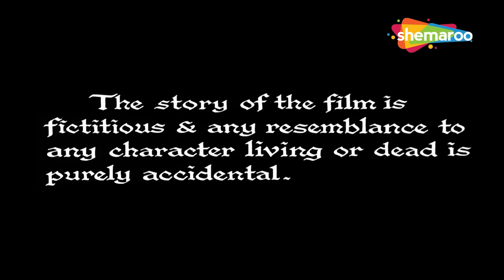सनी देओल और जूही चावला की सुपरहिट मूवी - Lootere - Sunny Deol, Juhi Chawla, Naseeruddin Shah - HD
Movie Name: Lootere (1993)
Star Cast -   Sunny Deol, Juhi Chawla, Naseeruddin Shah,  Pooja Bedi, Anupam Kher, Chunky Pandey
Cinematographer - W. B. Rao
Dialogue - Kamlesh Pandey
Story -  Dharmesh Darshan
Screenplay - Rajiv Kaul, Praful Parekh
Editor - A. Muthu

Karan is an honest police officer who is given the duty to protect Anjali who is the only witness against one of the underworld bosses. In order to safeguard the last witness Karan has to take Anjali far away in wilderness so that no one gets to know where she is. During this escapade Karan and Anjali fall in love and desire to get married against all odds. Will Karan be able to save Anjali from all the villains?

फिल्म का नाम: लुटेरे (1993)
स्टार कास्ट - सनी देओल, जूही चावला, नसीरुद्दीन शाह, पूजा बेदी, अनुपम खेर, चंकी पांडे
निर्देशक - धर्मेश दर्शन
निर्माता - सुनील दर्शन
संगीत निर्देशक - आनंद मिलिंद
छायाकार - डब्ल्यू बी राव
संवाद- कमलेश पाण्डेय
कहानी - धर्मेश दर्शन
पटकथा - राजीव कौल, प्रफुल्ल पारेख
संपादक - ए. मुथु

करण एक ईमानदार पुलिस अधिकारी है जिसे अंजलि की रक्षा करने की जिम्मेदारी दी गई है जो कि एक अंडरवर्ल्ड बॉस के खिलाफ एकमात्र गवाह है। आखिरी गवाह को बचाने के लिए करण को अंजलि को दूर जंगल में ले जाना पड़ता है ताकि किसी को पता न चले कि वह कहां है। इस भागदौड़ के दौरान करण और अंजलि प्यार में पड़ जाते हैं और सभी बाधाओं के खिलाफ शादी करने की इच्छा रखते हैं। क्या करण अंजलि को सभी खलनायकों से बचा पाएगा?

Bollywood Comedy
Follow us on:

Bollywood Music
Follow us on: